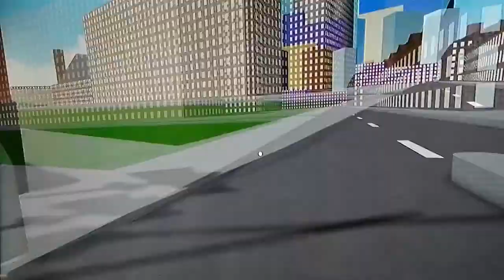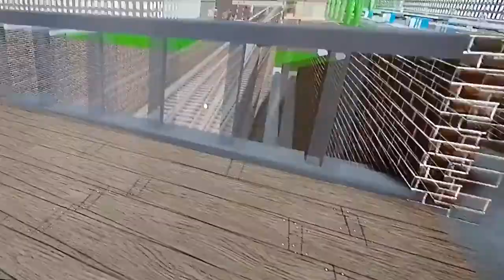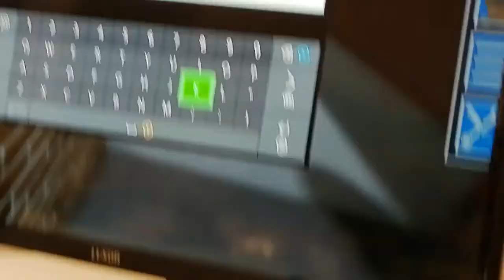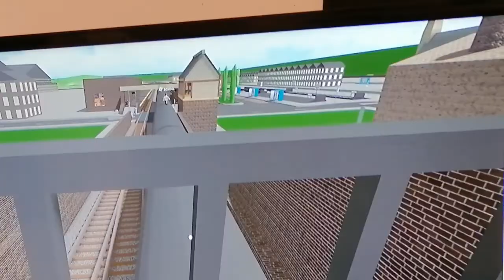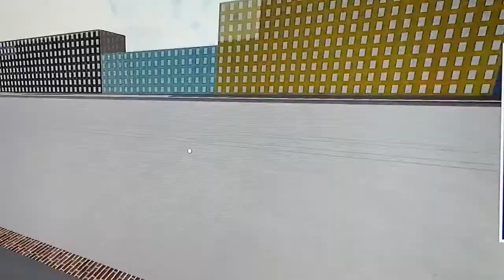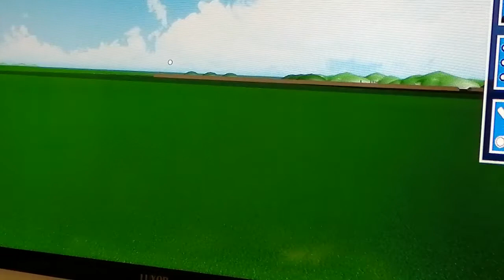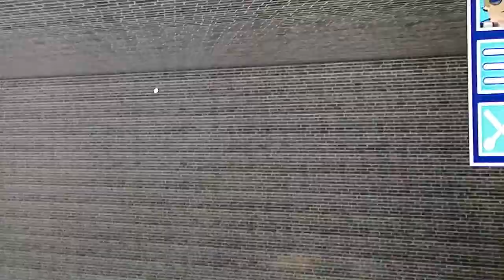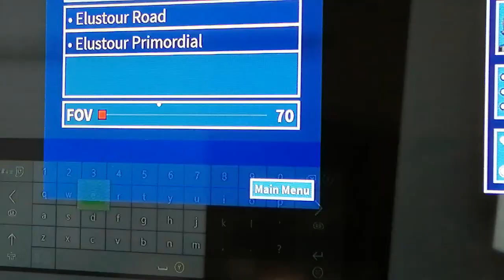Doing random things in Roblox GCR (END:A Thomas the tank engine ride but it ends a dovery junction)